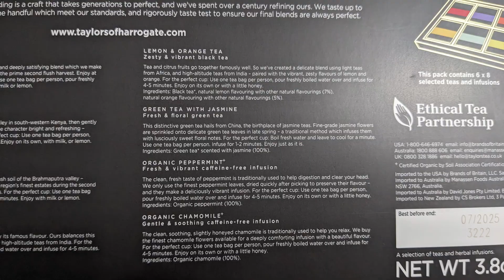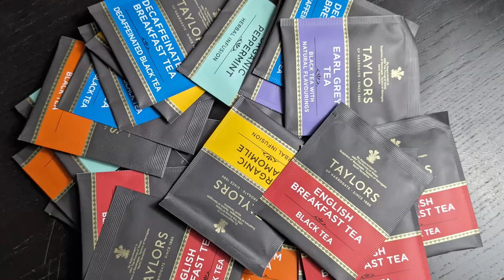Taylors of Harrogate Assorted Specialty Teas Box REVIEW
This assortment of teas from Taylor's of Harrogate makes for an excellent gift box. Half of the teas are black tea and a few decaffeinated teas. If you're into black tea, check these out. I really enjoyed them as part of my tea tasting journey.

PRODUCT LINKS:
Taylors of Harrogate Assorted Specialty Teas Box , 48 count
PG Tips Gold Best Tasting Blend (70 Tea Bags) (My Favorite Black Tea).